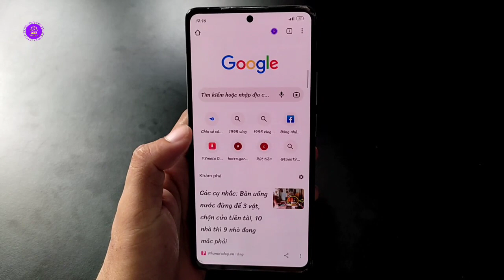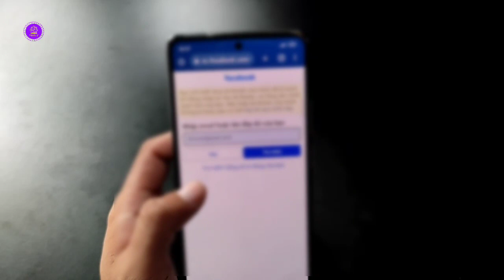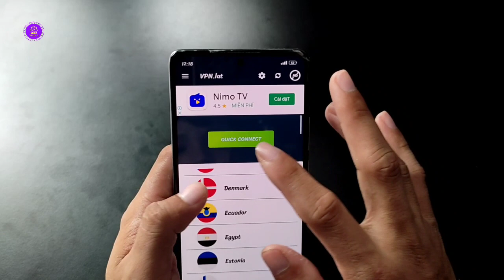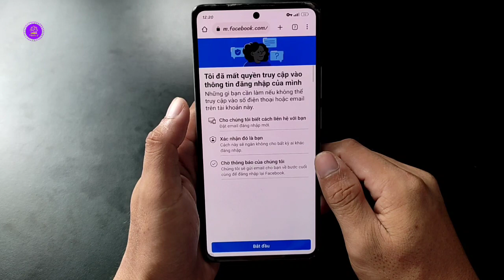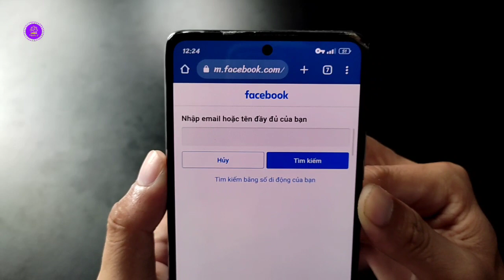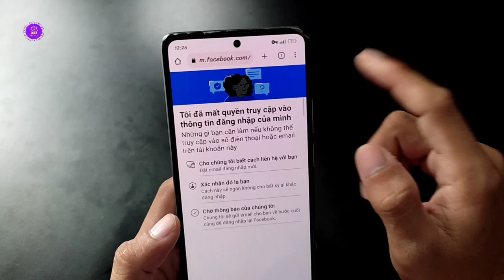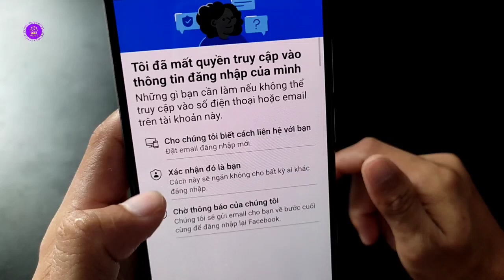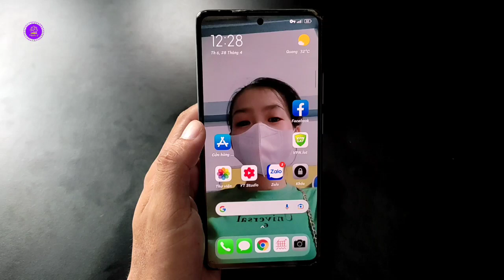Cách Lấy Lại Tài Khoản Facebook Bị Hack Đổi Số Điện Thoại Và Email Mới Nhất